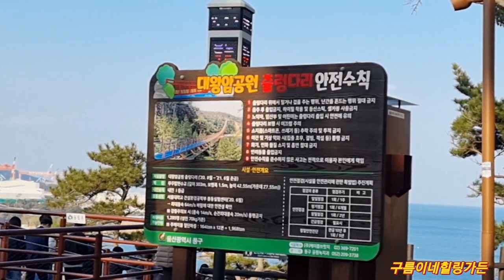여긴어디? 황인경작곡가님의 돌아가💕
바다위를 걷는답니다